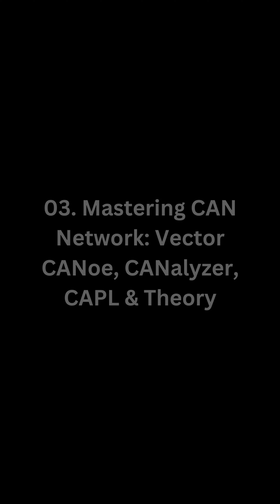Top 5 Plus 5 Best Automotive Courses For Engineers From Udemy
Top 10 Best Courses To Improve Your Skills In The Automotive Domain
10. CAPL Programming from Scratch

09. AUTOSAR DIAGNOSTICS (DEM, DCM, OBD, UDS)

08. Advanced Driver Assistance Systems (ADAS)

07. Embedded C and AUTOSAR Overview

06. Matlab, Simulink, and Stateflow

05. ISO 26262 Crash Course: Functional Safety Mastery

04. Basics of Automotive Electronics

03. Mastering CAN Network: Vector CANoe, CANalyzer, CAPL& Theory

02. Cybersecurity – Automotive

01. Model-Based Development -MBD- For Automotive using Simulink
Automotive hashtag#Udemy hashtag#Courses hashtag#Engineeringcourses hashtag#Electricalcourses hashtag#Electronicscourses hashtag#Coding hashtag#Programming hashtag#Automotiveengineer hashtag#engineers hashtag#software hashtag#jobs hashtag#freshers hashtag#Vehicles hashtag#EV hashtag#Electricvehicles hashtag#MATLAB hashtag#Simulink hashtag#ChetanShidling